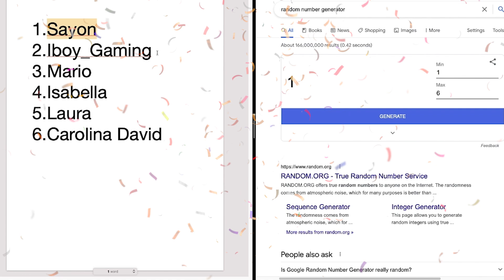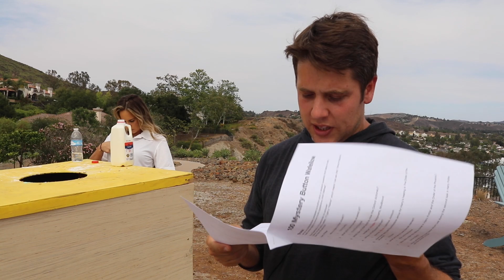100 Mystery Buttons ESCAPE ROOM...Only 1 Will Let Me Escape! (Extreme Trivia)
I have 100 Mystery Buttons. Only 1 will let me ESCAPE! Enjoy this escape room full of extreme trivia and punishments!

My Tik Tok is like mindblowingly amazing so you should...uh. totally check it out

Thanks to Amy and Rina for helping in this video!

Equipment I Use:

Deck of Cards

Magic Book

Canon EOS 80D Camera

Wafellow™